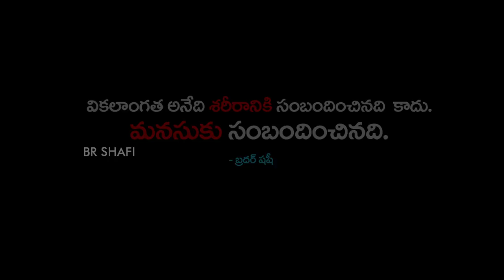Br Shafi || యువతకు ఆదర్శం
Master motivator
Br SHAFI